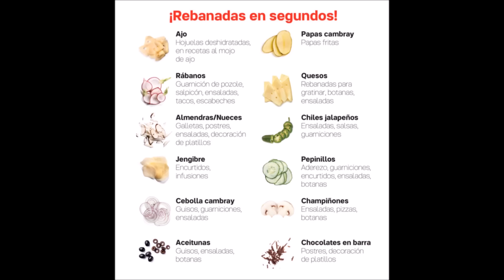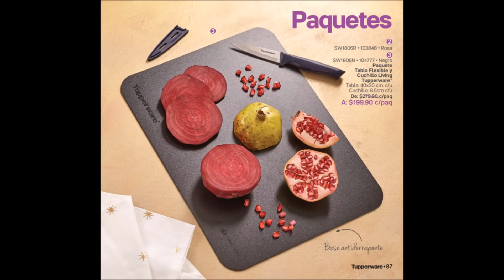Catálogo Tupperware Tupper Tips 16 de 2017 de México (COMPLETO)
El catálogo virtual de Tupperware Tupper Tips 16 de 2017 ya se encuentra disponible online. Con vigencia del 13 de Noviembre hasta el 10 de Diciembre de 2017. Semanas 46 a 49. Abre este catálogo y descubre todas las novedades y promociones actuales de Tupperware. Encontrarás una gran variedad de productos de almacenaje y organización para tu hogar. Conserva mejor tus alimentos y ahorra dinero evitando desperdiciar la comida. Encuentra las mejores ofertas y promociones Tupperware de México. Nuevas colecciones de productos para la cocina y tu hogar. Dale una mirada a este catálogo virtual y no te pierdas las ofertas.